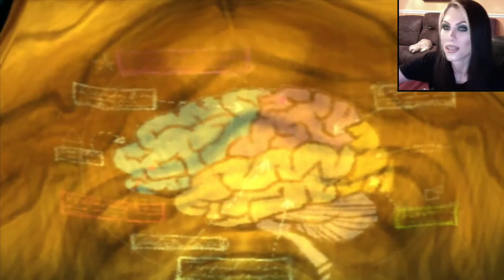PSYCHONAUTS - Part 1 Creepy-Ass Summer Camp!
Psychonauts follows the player-character Raz (voiced by Richard Horvitz), a young boy gifted with psychic abilities who runs away from the circus to try to sneak into a summer camp for those with similar powers to become a "Psychonaut", a spy with psychic abilities. He finds that there is a sinister plot occurring at the camp that only he can stop. The game is centered on exploring the strange and imaginative minds of various characters that Raz enters as a Psychonaut-in-training/"Psycadet" to help them overcome their fears or memories of their past, so as to gain their help and progress in the game. Raz gains use of several psychic abilities during the game that are used for both attacking foes and solving puzzles.

Whispering Rock Psychic Summer Camp is a remote government training facility where children with psychic powers are trained to become Psychonauts. The camp sits on the shores of Lake Oblongata, opposite the Thorney Towers Home for the Disturbed. It is the main setting of Psychonauts.